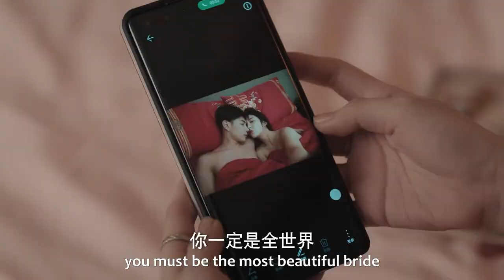She ran away from her wedding ! | Women Walk The Line | EP01Clip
A pair of post-90s besties have chosen very different paths in life. Upon graduation, one stayed in Shanghai to focus on her career while the other returned to their hometown to get married. In recent years, they encounter unprecedented difficulties.
For many years, Yuan Ge has been married to her job and hasn't bothered investing in relationships. As her health takes a hit, she starts to make changes in her life. For eight years, Gu Qiao has made constant concessions for her husband only to be given divorce papers in the end. This time around, she's determined to restart her career.
While both ladies have completely different personalities, they are equally tough and brave. In a metropolis full of opportunities, it is easy to lose your away. Not afraid of falling, they are persistent and join hands in overcoming difficulties to complete the transformation of youth and usher in a new chapter in their thirties.

袁歌和谷峤是一对来自小城的姐妹花，当初毕业一个选择留在上海打拼，一个选择回小城当贤内助。在将近而立之年，两人先后遭遇了前所未有的困境。袁歌多年只专注工作，疏于情感生活的同时身体也出了状况，她开始尝试改变自己；谷峤为爱八年间不断妥协，最终却只收获了一纸离婚协议，她决心重启自己的事业。这对姐妹花性格截然不同，却一样坚韧勇敢，不惧跌倒，在上海这样一个充满机遇但同时又容易令人迷失的大都市里，她们始终坚持、携手共进，共同克服生活的难题。互帮互助，互相成就，最终二人在各自的职场和情感上都有所收获，共同完成青春的蜕变，迎来全新的30岁。
☞主演： 徐璐／陈都灵

Native Title: 我们的当打之年
Also Known As: Thirty , Wo Men De Dang Da Zhi Nian , Shi Quan Xin De 30 Sui Ah , 是全新的30岁啊 , Walk the Line
Genres: Romance, Life, Drama
Drama: Women Walk the Line
Country: China
Episodes: 36
Original Network: iQiyi, Tencent Video
Duration: 45 min.